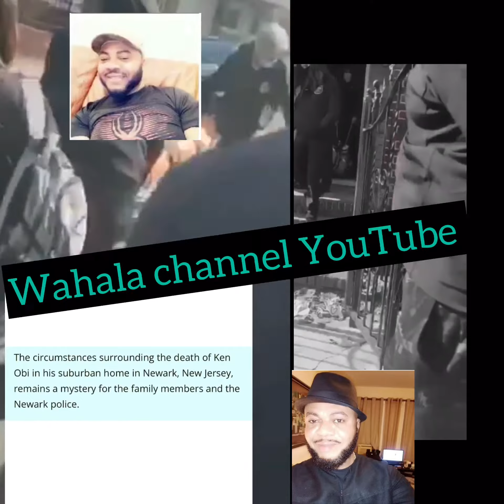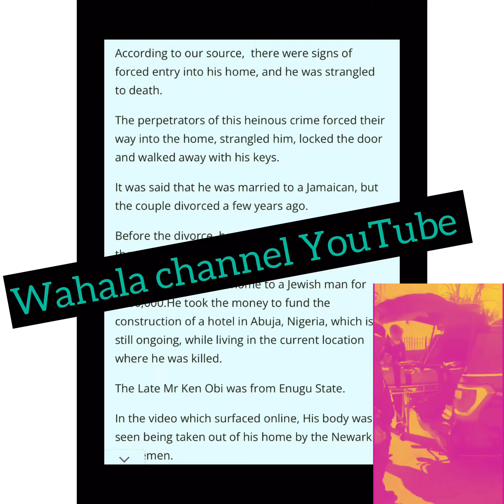Nigerian man kenobi from newjersey was found d£4D in his $900,000 home which he had sold recently